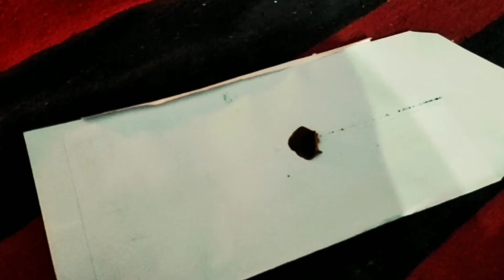Lifafa pr sil kaise lgae l लिफाफे पर सील कैसे लगाए ।lifafa sil kaise kre l